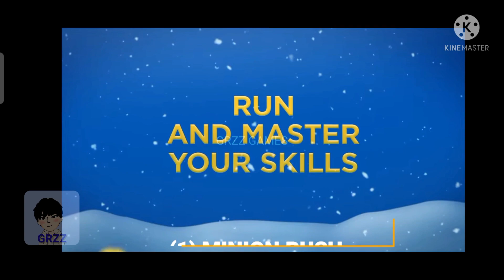Top 10 Popular Characters Games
@GRZZ GAMES

Top 10 Popular Characters Games Until Year 2022 (Android Mobile games)

10. Pokémon UNITE
Released on 21 Sep 2021
Download 10M+
Rating & Review 4.2/5

9.  Sponge Bob: Krusty Cook-Off
Released on 12 May 2020
Download 10M+
Rating & Review 4.4/5

8.  Animal Crossing: Pocket Camp
Released on 20 Nov 2017
Download 20M+
Rating & Review 4.4/5

7.  Crash Bandicoot: On the Run!
Released on 23 Mar 2021
Download 10M+
Rating & Review 4.5/5

6.  One Piece Treasure Cruise
Released on 10 Sep 2020
Download 10M+
Rating & Review 4.6/5

5.  Final Fantasy Brave Exvius
Released on 29 Jun 2016
Download 10M+
Rating & Review 4.6/5

4.  Mario Kart Tour
Released on 24 Sep 2019
Download 50M+
Rating & Review 4.2/5

3.  Yu-Gi-Oh! Duel Links
Released on 10 Jan 2017
Download 50M+
Rating & Review 4.3/5

2.  Sonic Dash - Endless Running
Released on 26 Nov 2013
Download 100M+
Rating & Review 4.5/5

1.  Minion Rush
Released on 13 Jun 2013
Download 100M+
Rating & Review 4.5/5

Thanks for information
Credit: Play Store
update Jan 2022